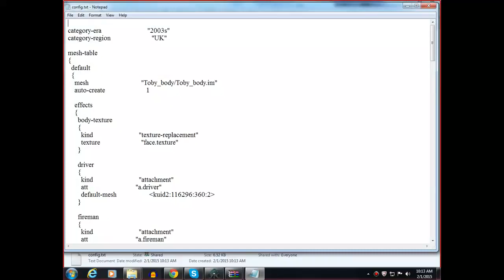Trackmaniamatt - What (4)